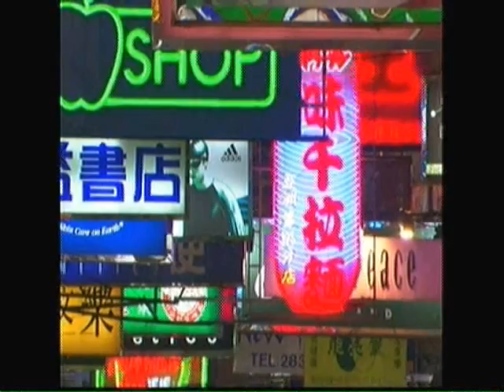VOOM TV Promo Equator Channel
VOOM Satellite TV featured Equator Channel taking viewers to the exotic places of the world in HD.